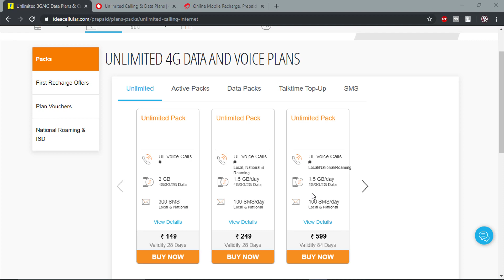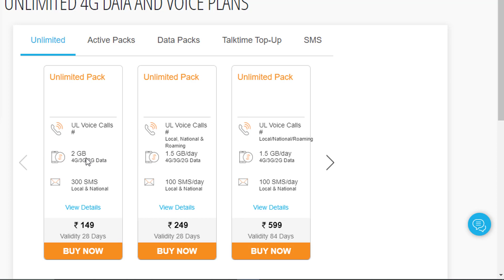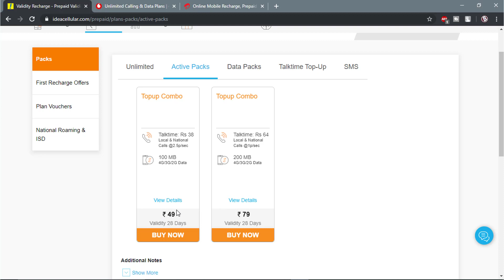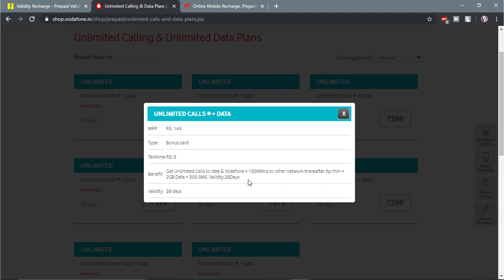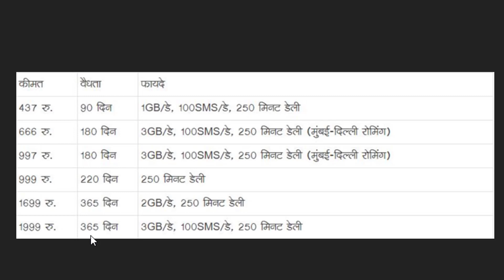सारे Unlimited Plans हुए मेहेंगे- New Vodafone Idea and Airtel prepaid recharge plans from Today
सारे टेलीकॉम कंपनियों ने Unlimited plans के Rate बढ़ा दिए हैं जो की आज से लागु हो गए |